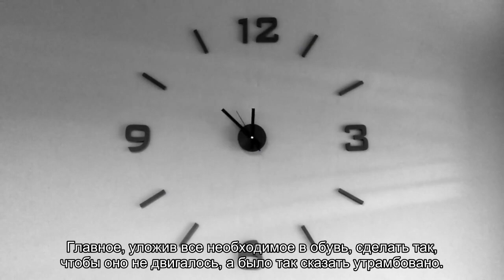10 хитрых способов собрать чемодан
Содержание:Носки и прочая мелочьФутболки, свитераПолиэтилен РубашкиУходовая и декоративная косметика Пиджаки Обувь Зарядки, ремни Брюки На самом деле сборка вещей в путешествие или деловую поездку совсем не хитрое дело. Как путешествовать с небольшим чемоданом, но с достаточным количеством вещей? Правильно, для этого нужно знать как грамотно все упаковать. Носки и прочая мелочь Носки и другие []